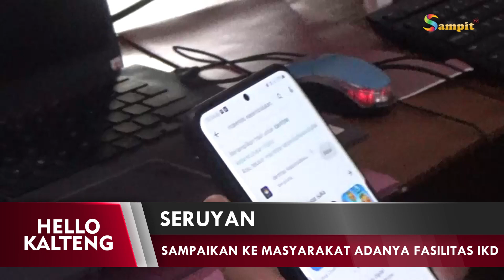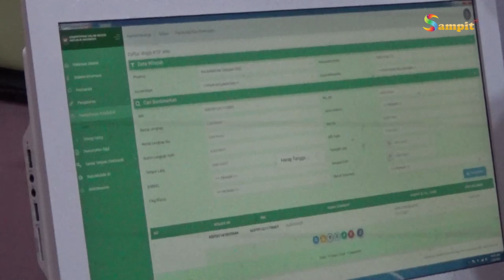SAMPAIKAN KE MASYARAKAT ADANYA FASILITAS IKD